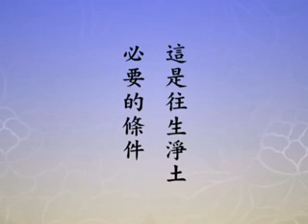淨空法師：【心清淨了】人人是好人、事事是好事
我們稱西方極樂世界稱為淨土，主要就是稱它的凡聖同居土最極清淨；也就是說阿彌陀佛所要求的，心地清淨的人生淨土，心淨則佛土淨。凡是生到西方極樂世界去，跟阿彌陀佛有緣的，到達極樂世界心地就清淨。我們懂得這個道理，知道這個事實真相，對於清淨心就特別要注意。清淨心就是放下萬緣，放下分別執著，比什麼都重要。

要學弘一大師晚年，晚年他真的回頭了，叫回頭是岸。諸位看弘一大師的傳記，這個老人年輕的時候，傲慢，習氣很重，好強、好勝，對人對事要求過分的嚴格，所以大家都知道跟他相處非常不容易。他看不慣就要呵斥，就要責備，毫不留情面。學佛之後改了，他真改，到晚年一點習氣都沒有了，什麼要求都沒有了。一九九九年那段時期，我住在新加坡，在新加坡講經，廣洽法師偶爾也來聽經。他很喜歡經教，邀我到他的小精舍去吃飯，我去過一次，叫薝葡院。這個地方，弘一大師過去到新加坡就住在這個地方，他跟廣洽法師交情很深。廣洽法師告訴我，他們認識是在閩南佛學院，早年的時候。在新加坡那時候就看到他的生活狀態，非常隨和，什麼都不計較，沒有一樣不好，真的是人人是好人，事事是好事。他沒有分別心了，這是往生淨土必要的條件。弘一大師修成了，難得！那麼樣一個挑剔的人，到晚年的時候那麼樣隨和。

我們如何能真正落實人人是好人、事事是好事，這到底是個什麼境界？你的心好，你的心清淨了。我們的言行舉止是我們心的反應，我們心裡有計較，心裡有分別、有執著，反應出來就是樣樣計較；心地清淨、平等，反應出來，人人都是好人，事事都是好事。

壞事也是好事，怎麼說壞事也是好事？壞事是他心裡面那個煩惱、惡習氣反應出來的，阿賴耶裡頭有，總得讓它暴發出來。造作惡業的時候有了惡報，惡報也是好事，為什麼？到那去消業，消乾淨他不就沒有了嗎？看法不一樣，三善道消善業的，三惡道消惡業的，清淨心裡頭善惡都沒有。所以，你造的善，善要消掉，你造的惡，惡要消掉，統統消掉，心就乾淨了，那才能到極樂世界。

淨土大經解演義第315集